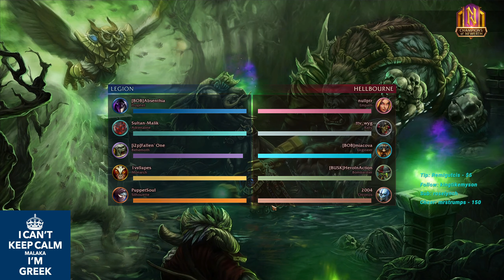Private Server: Rally - Duo Long w/ Sunk